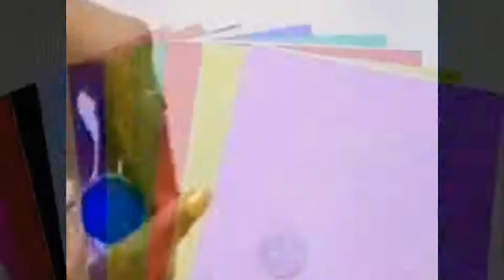How to Make Glitter Foam Sheet 🧺 Basket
How to Make Glitter Foam Sheet 🧺 Basket| How to Make Glitter Foam Sheet Basket| Glitter Foam Sheet Basket

How to Make Glitter Foam Sheet Basket In Simple Way, In this video i show you Glitter Foam Sheet Basket.In this video is going to show you how to make easy and beautiful glitter sheet basket. This is awesome idea and use glitter sheet. Free Crafts Tutorial on how to make Glittery Foam Sheet Flower. This easy DIY tutorial will help you make glittered flowers at home which can be used for gift wrapping or home decoration.

All the briefing above mentioned the video will show you all these ideas for How to Make Glitter Foam Sheet 🧺 Basket| How to Make Glitter Foam Sheet Basket| Glitter Foam Sheet Basket.--[Don't Forget To Subscribe, Like, Share Around and Click The Bell For Getting the Most Notification Update!
▌►Other Recommendations, Youtube Creative Common Licenses, and Credit Youtube Channel  For How to Make Glitter Foam Sheet 🧺 Basket| How to Make Glitter Foam Sheet Basket| Glitter Foam Sheet Basket
📚✅ GIFTFORGUESTSHOP HANDMADEGIFTS BEGINNER TUITIONS
Track Title Not Too Cray
Instrument Huma-Huma
Foam_Basket Glitter_foam_crafts | DIY|How to make Basket, How to make beautiful glitter foam sheet basket, Remarkable Foam Craft Ideas For Adults And Kid,Foam Sheets - Shop Craft Foam Sheets Online, Foam Craft Patterns, Crafts Dude - Beautiful Basket With Foam Sheet, Glitter Foam sheet Roses - ssartscrafts, Craft Supplies - General Crafts - Glitter Foam Sheets, Craft Foam - Foam Rolls, Foam Blocks & Foamies, Craft Foam Sheets and Shapes | Hobbycraft,
Glitter & Glitter Glue